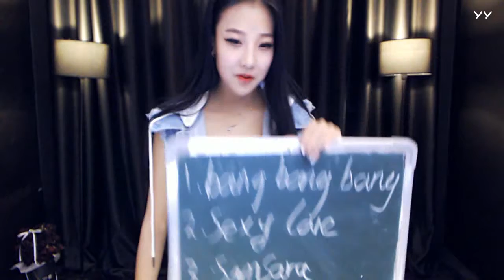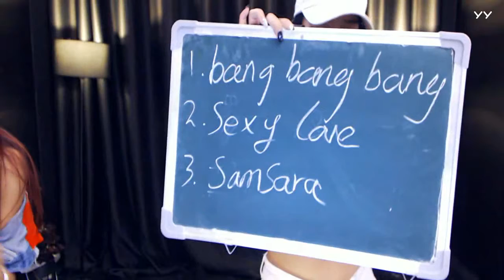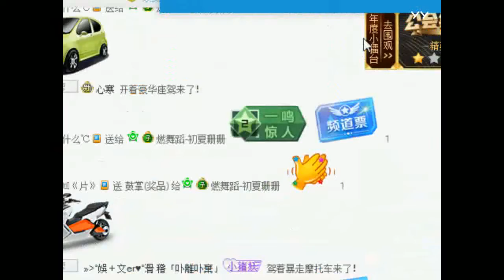YY LIVE 燃舞蹈 初夏珊珊 - 《燃舞蹈》（Artists Singing・Dancing・Instrument Playing・Talent Shows).mp4